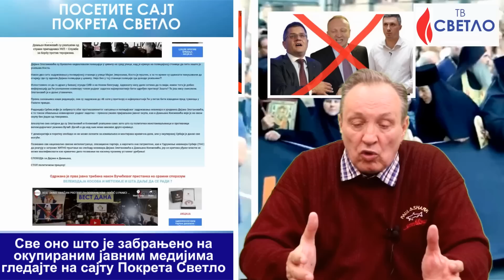Branko Dragaš: KAKAV CRNI REFERENDUM, BRE ?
Вучић је добио задатак да потпуно уништи Србију и зато лажна опозиција тражи референдум на коме ће он да намести резултате гласања и добити покриће за издају свете српске земље - рекао је Бранко Драгаш и позвао грађане Србије на масовне демонстрације и рушење овог издајничког режима.